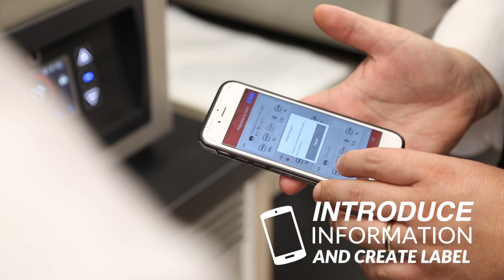Mallorca style sous-vide rice